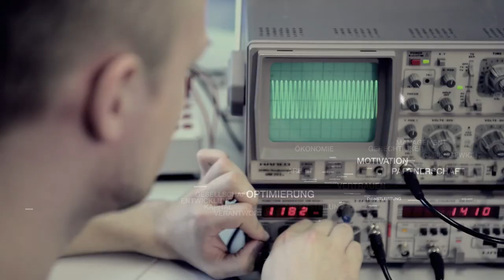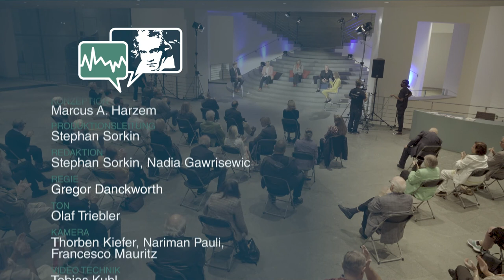BWT 49: Stadt und Raumplanung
Nach fast einem Jahr ohne Publikum vor Ort, freuen wir uns wieder vor Publikum aufzeichnen zu können.
Über die erhebliche Bedeutung von Raum- und Bauplanung für den Wirtschaftsstandort, wollen wir diskutieren mit:

Prof. Christa Reicher, Stadtplanerin, Architektin, Institutsleitung für Städtebau & Entwerfen RWTH AACHEN

Dr. Reimar Molitor, Geschäftsführendes Vorstandsmitglied von Region Köln/Bonn e.V.

Horst Burbulla, Initiator von AIRE - Ein Konzertturm für Bonn

Michael Westerhove, Geschäftsführer der S Immobilienpartner GmbH

Moderation - Nathalie Bergdoll